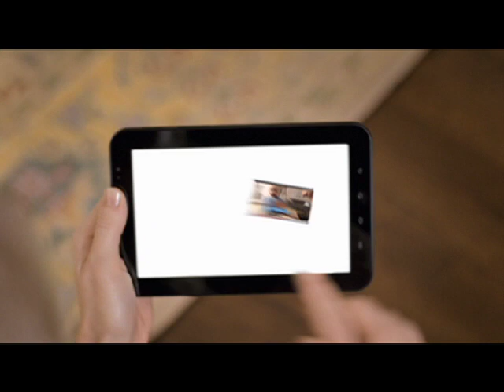SL_Shaw_FirstSteps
Wed, Nov 18, 2009
Mon, Nov 16, 2009
Mon, Apr 18, 2011
Tue, Nov 17, 2009